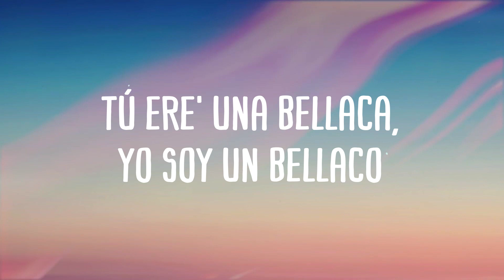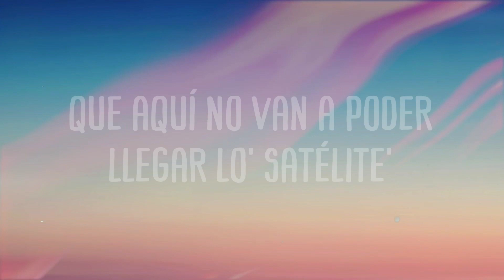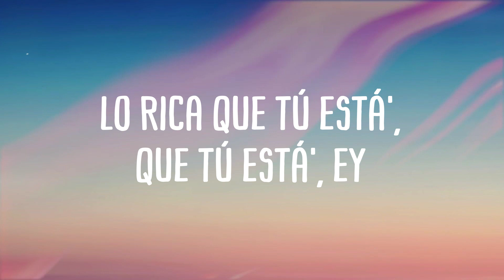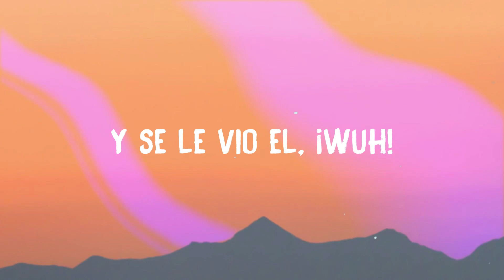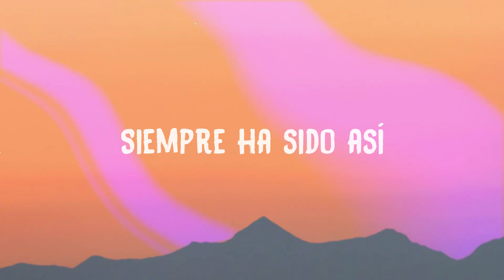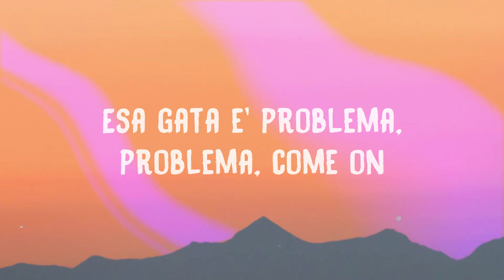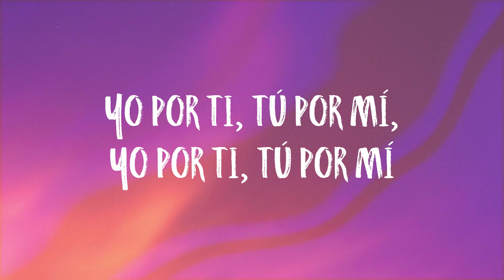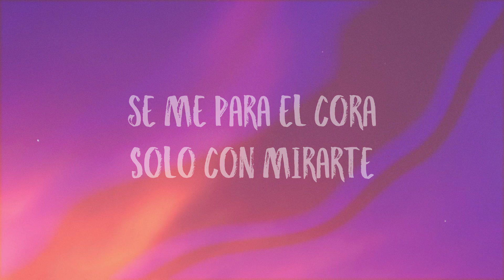Me Porto Bonito - Bad Bunny, Chencho Corleone (Lyrics Video)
Yeah-yeah-yeah-yeah-yeah-yeah, ey
  Subiera una foto los vierne' y los lune'
  Ey, ey
  Déjame hacerte
  Dame contenido
  Quiere chingar
  Pero cuando sale, se pone traviesa